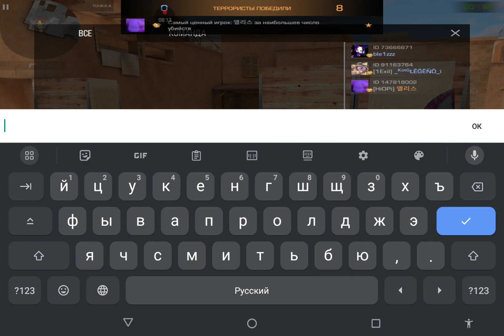довел противников до истерики😭 | демка👻💕